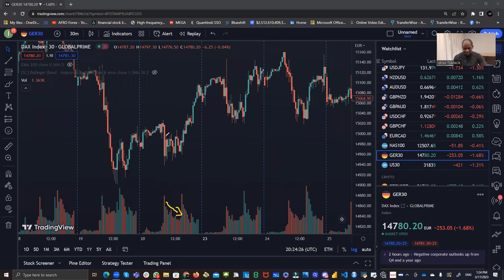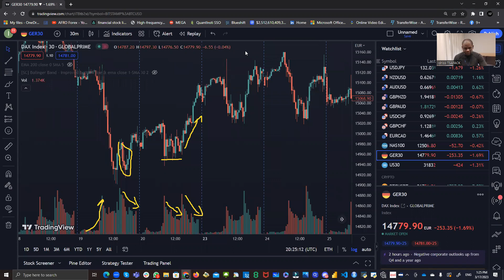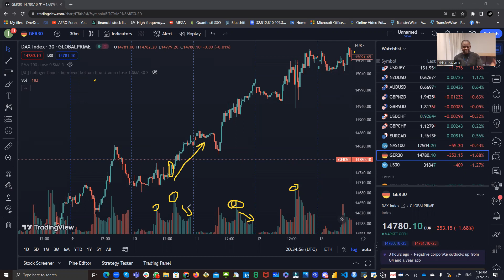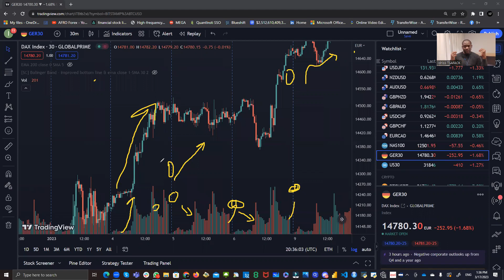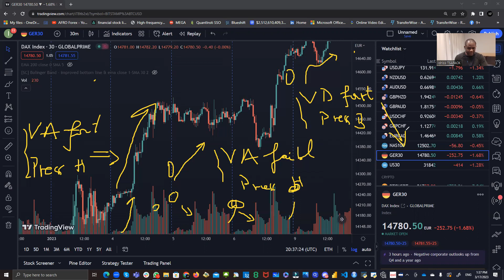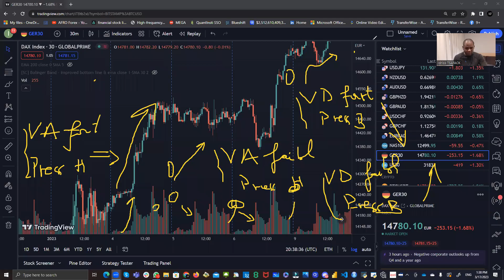La Meilleure Strategie de Trading avec l'indicateur Volume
👉 Commandez votre livre Initiation a la cryptomonnaie sur Amazon

BON VISIONNAGE